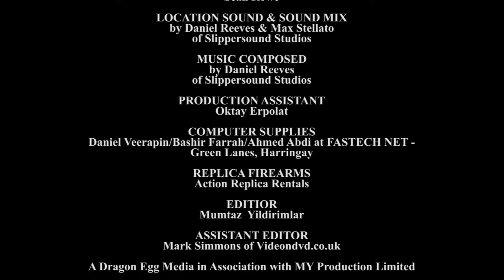The Moment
-- Short Comedy Drama --

Our First Film Ever! A micro-short comedy-drama.

‘If you had seconds to live, would you try you luck?’
A comedy drama - A hitman is on a routine job when called upon to retrieve a stolen micro-chip and dispose of the thief. But upon arriving, finds he cannot seem to pull the trigger.

Awards
Best film under 5 minutes at the Rob Knox Foundation Film Festival.

Best Direction at the Reel Teal Film Festival.

Nomination, Best Editing at the Laugh or Die Comedy Film Festival.

Laugh or Die Comedy Film Festival 2014 - Nomination Best Editing
Beyond the Beaten Path Film Festival 2014
Reel Teal Film Festival 2014 - Best Direction
LA Comedy Film Festival 2013
Edinburgh Short Film Festival 2013
Rob Knox Film Festival 2013 - Best Film Under 5 Minutes